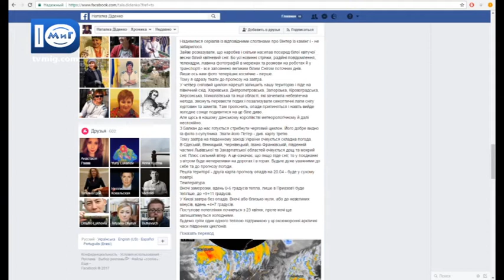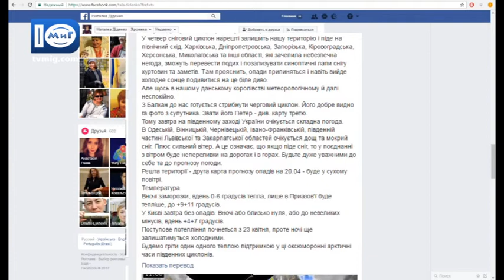Різке похолодання йде на Україну - Южненські новини - 19.04.2017